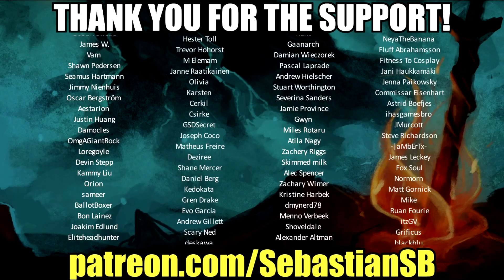Let's Play Dark Souls Remastered Part 9 - Capra Demon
• The Way of the Multiplayer (up to 6 players with dedicated servers)

Prepare To Die Edition Description:

Dark Souls will be the most deeply challenging game you play this year. Can you live through a million deaths and earn your legacy?